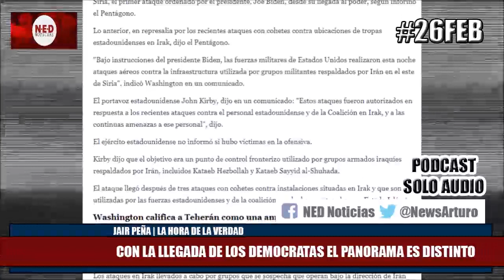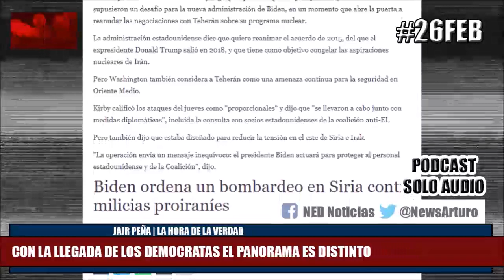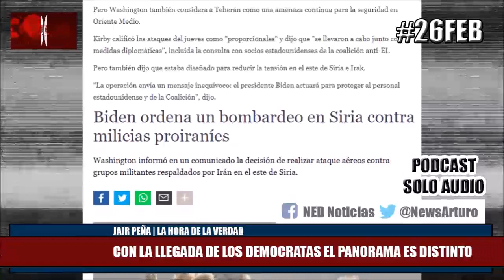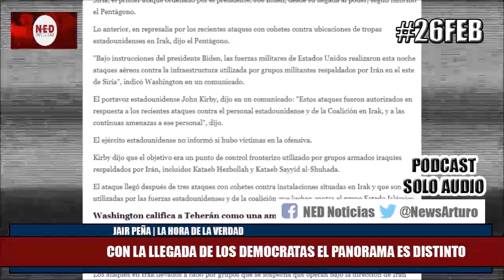ÚLTIMA HORA 26FEB ASÍ EMPIEZA EL PANORAMA EN LOS EUA CON LA ADMINISTRACIÓN BIDEN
Jair Peña en La Hora de la Verdad | Febrero 26 de 2021